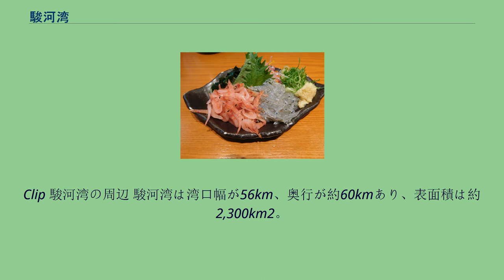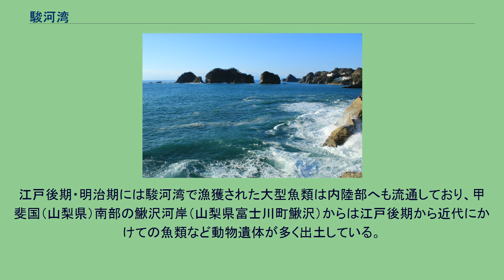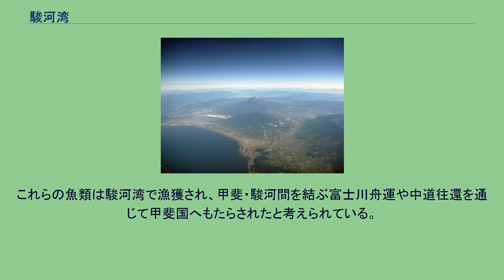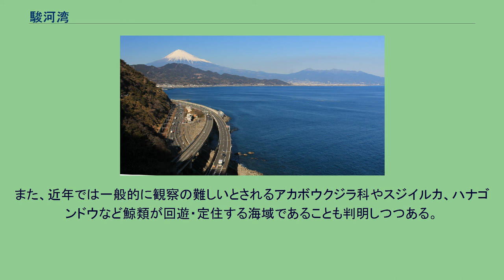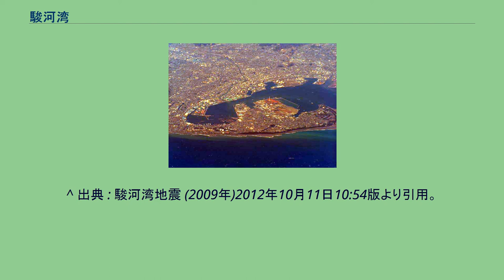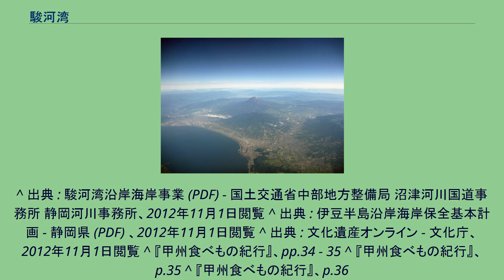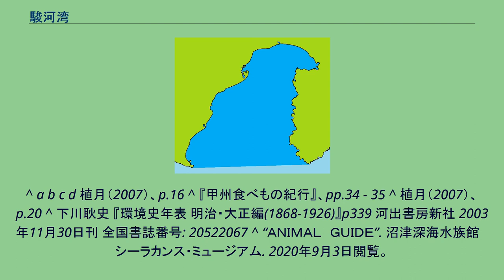駿河湾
薩埵峠から望む駿河湾越しの富士山と愛鷹山 駿河湾の範囲を示した地図 駿河湾（するがわん）は、伊豆半島先端にある石廊崎と、御前崎を結ぶ線より北側の海域。
海岸は全て静岡県に属し、令制国としては西岸と北岸は駿河国、東岸は伊豆国である。
最深部は水深2500mに達し、日本で最も深い湾である。
Clip 駿河湾の周辺 駿河湾は湾口幅が56km、奥行が約60kmあり、表面積は約2,300km2。
約60万年前にフィリピン海プレートに載った火山島であった伊豆半島が本州に衝突して駿河湾ができた。
湾はフィリピン海プレートとユーラシアプレートの境界、その北端部である駿河トラフが湾の南北に通るために深度が深い。
富士川河口部にあたる湾の最奥部では、海岸からわずか2km地点で水深500mに達する。
伊豆半島や伊豆諸島から沖縄県の各諸島までは、太平洋の一海域であるフィリピン海であり、駿河湾もその一海域に含まれる。
湾奥からは九州、台湾東岸沖まで水深1,000メートルを超える海底峡谷が続く。
湾の西側は大井川、安倍川、富士川などの一級水系が多く、河川水の影響を強く受けている。
また、海底地形が複雑で多くの海底谷を有する。
これに対し、湾の東側は伊豆半島の中央を流れる一級水系の狩野川の河口が、湾奥にあるため流入河川が少なく表層水が比較的、澄んでいる。
また、西側と異なり海底谷は少なく、海食崖や、島嶼が多くなる。
富士山やその山麓に降った雨や雪がとけた水は河川から流入する以外に、海底湧水にもなっている。
表層水の下には三層の海洋深層水がある（黒潮系海洋深層水、亜寒帯系海洋深層水、太平洋海洋深層水）。
湾南西域には水深平均100m、最浅部32mの石花海（せのうみ、または石花海堆）と呼ばれる台地が存在し、好漁場となっている。
この石花海は2つの高まりからなり、北側を石花海北堆（地図）、南側を石花海南堆（地図）と呼ぶ。
駿河湾の一海域として、湾奥の沼津市沖のごく小さい海域が、内浦湾（地図）と江浦湾（地図）と名づけられている。
また、湾の東側にある三保半島で分けられた海域が折戸湾（地図）と呼ばれている。
なお、先述の駿河トラフが湾に通るため、これが巨大地震とされる東海地震を起こすと考えられている。
2009年（平成21年）8月11日には、マグニチュード6.5の駿河湾地震が起きたが、気象庁の発表では、この地震と東海地震の関連性について『直接的には関係ない』と結論を出した。
公の機関では、御前崎から大瀬崎までの163kmを駿河湾沿岸、大瀬崎から石廊崎を経て、静岡県と神奈川県の境界までの273kmを伊豆半島沿岸として用語を使用している。
漁場や海上交通路として古来利用された。
戦国時代には戦国大名間の海戦も発生した（伊豆水軍を参照）。
漁業では、江戸時代後期から明治・大正・昭和初期にクロマグロが漁獲されていた。
天保3年（1832年）に幕府浜御殿奉行・木村喜繁は長浜村（現・沼津市）においてマグロの大漁を目撃し、画帳『天保三年伊豆紀行』（静岡県立中央図書館所蔵）として記録しており、マグロ漁師や商談をする網元・商人の姿を描いている。
同年3月には滝沢馬琴が『兎園小説余録』において江戸におけるマグロ価格の暴落を記録しており、木村喜繁が目撃したマグロ大漁が影響したと考えられている。
近代には1894年（明治27年）刊行の『静岡県水産誌』においてマグロやカツオ、イルカなど大型魚類・哺乳類の漁獲を記している。
同書によればこれらの大型魚類は網で断ち切り追い込んで漁獲する「建切網」と呼ばれる漁法で漁獲されていたという。
マグロは駿河湾奥部から伊豆半島を中心に漁獲されており、カツオは駿河湾口部と湾外で漁獲されている。
イルカはマグロやカツオに比較して少なく、西伊豆を中心に漁獲されている。
1907年（明治40年）と1913年（大正2年）には沼津市口野の金桜神社にマグロ豊漁を祈念した絵馬が奉納され、マグロ漁の様子が描かれている。
1921年（大正10年）頃の木内三朗『落穂拾遺』でも、木内が1919年（大正8年）に伊豆三津浜で目撃したマグロ追い込みや買い付けの商人の姿が描かれている。
江戸後期・明治期には駿河湾で漁獲された大型魚類は内陸部へも流通しており、甲斐国（山梨県）南部の鰍沢河岸（山梨県富士川町鰍沢）からは江戸後期から近代にかけての魚類など動物遺体が多く出土している。
鰍沢河岸出土の魚類はマグロやイルカといった大型魚類をはじめ、アブラボウズ、イシナギなど伊豆半島や小田原で食される希少種も出土して...